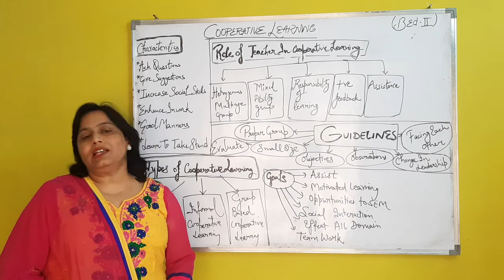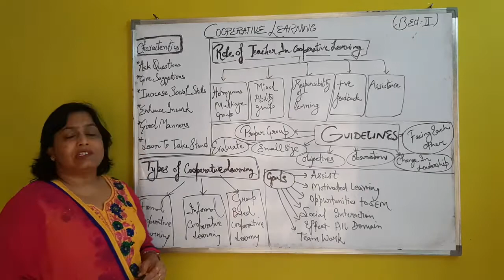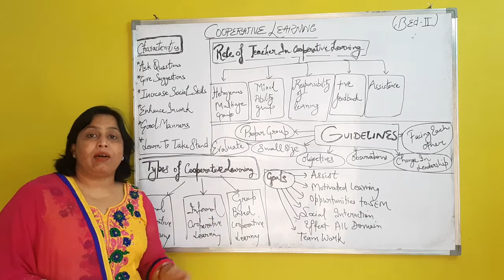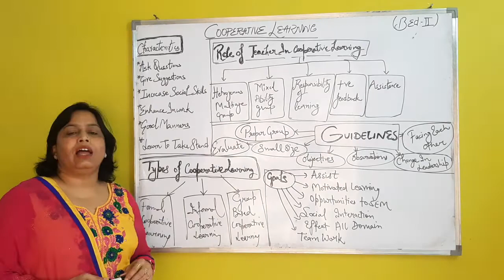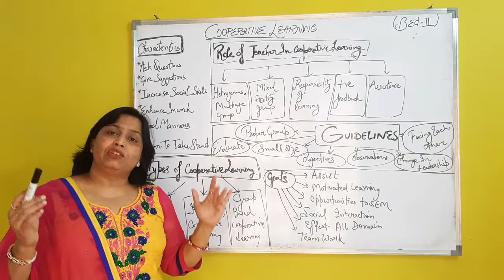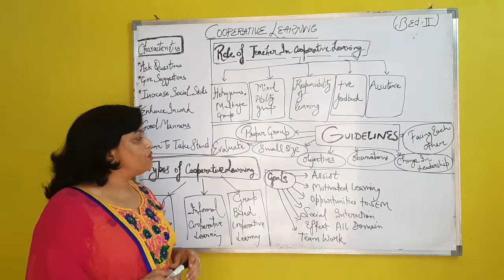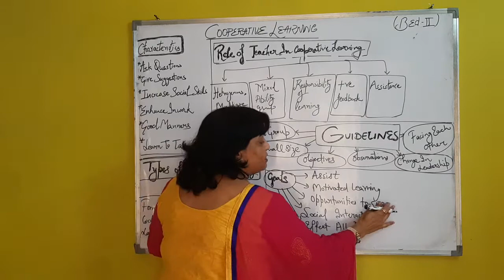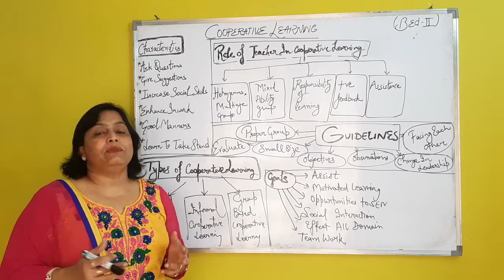Cooperative learning(B.Ed.II)by Dr.Rekha